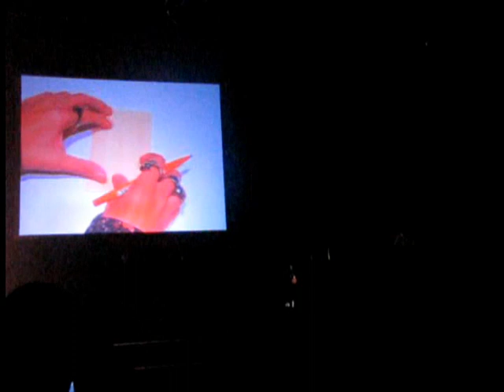3-4-54 ปาล์มมี่-กุญแจที่หายไป@วาดเล่น